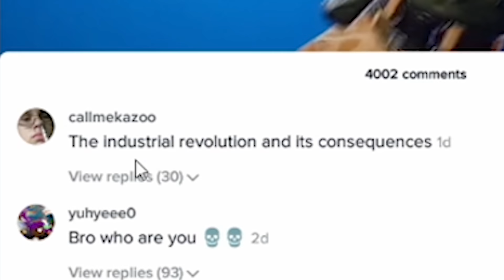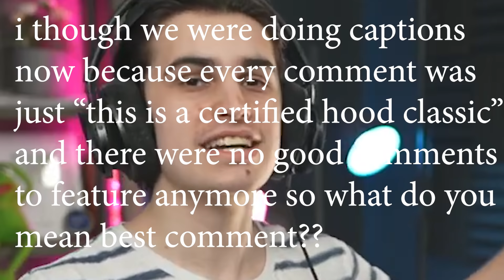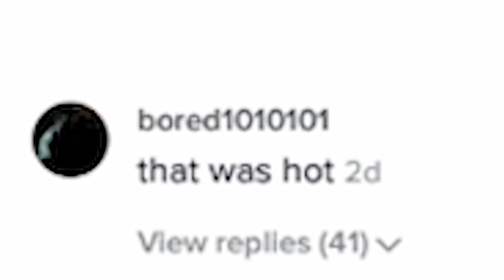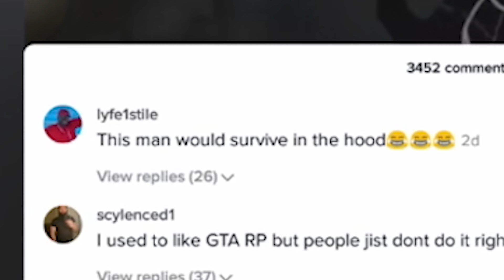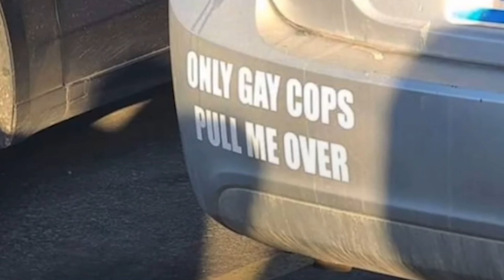Reacting To Fortnite Tik Toks and Trying NOT TO LAUGH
Today I Reacted to fortnite Tiktoks and I definitely laughed.